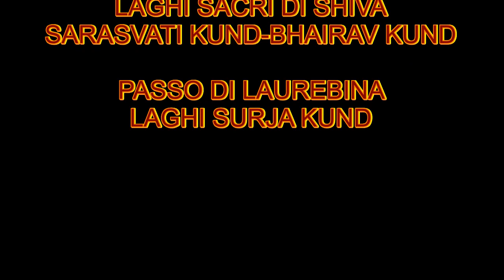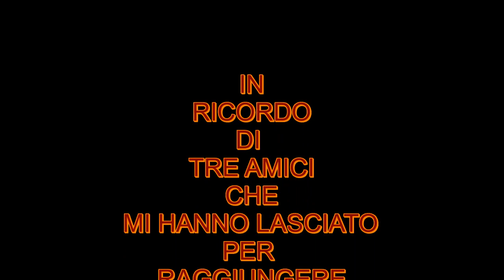TREKKING NEPAL OCC.LE: GOSAIKUND LAGHI SACRI-PASSO LAUREBINA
TREKKING NEPAL OCCIDENTALE:
SYABRU-CHANDAN BARI-LAGHI DI SHIVA E GOSAIKUNDA-PASSO LAUREBINA-LAGHI SURJA KUND